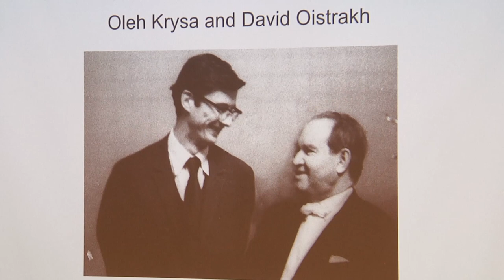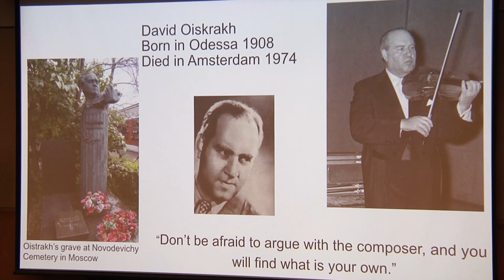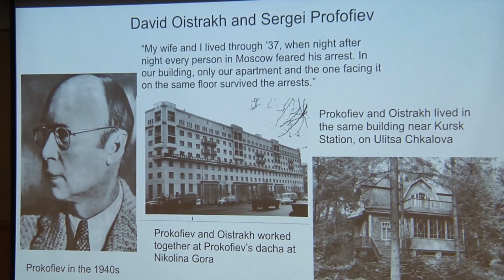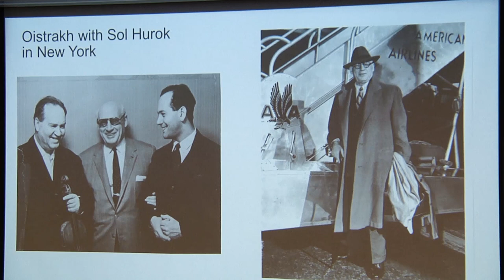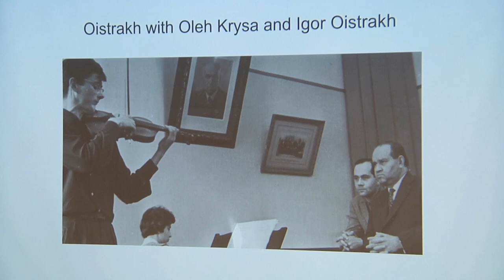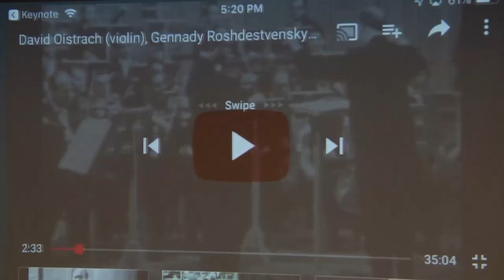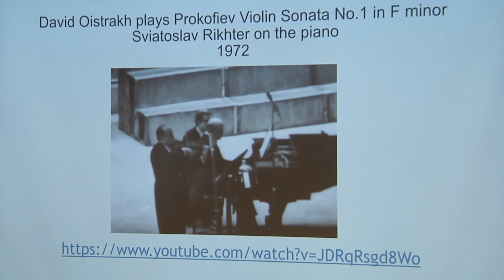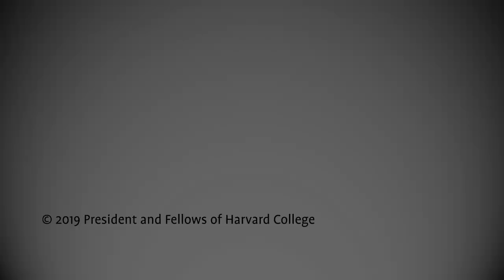David Oistrakh: Great Russian Jews Who Shaped the World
This panel examines the remarkable achievements of the great violinist David Oistrakh (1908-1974). Born and raised in Odessa, Oistrakh became one of the 20th century’s preeminent musical virtuosi. He collaborated with leading musicians and composers of his time, among them Aram Khachatourian and Dmitri Shostakovich. At Moscow Conservatory Oistrakh taught some of the best Soviet violinists.

Speakers: Oleh Krysa (Ukrainian-American Violinist; University of Rochester) and Harlow Robinson (Northeastern University)

Moderator: Maxim D. Shrayer (Boston College; Davis Center)

Cosponsored by the Davis Center for Russian and Eurasian Studies at Harvard University and The Center for Jewish Studies at Harvard University. The Project on Russian and Eurasian Jewry has been made possible with the generous support of Genesis Philanthropy Group.